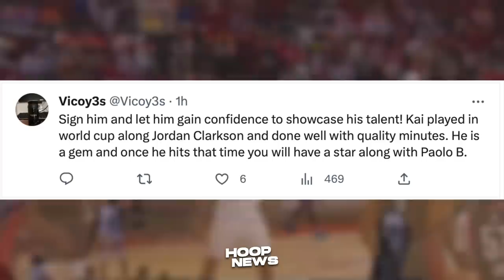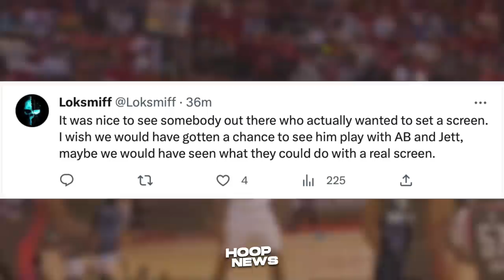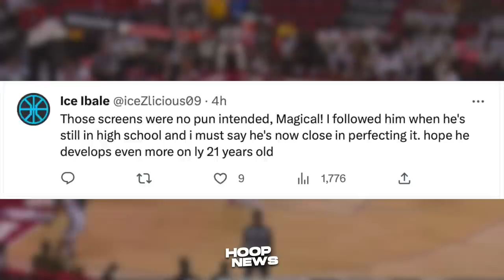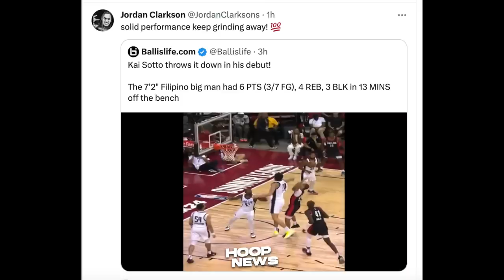May Mensahe si Jordan Clarkson kay Kai Sotto matapos ng Performance niya sa Summer League!